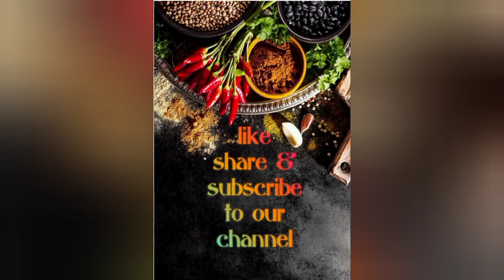आधी कधीच खाल्ली नसेल अशी तवा भाजी वाल (तवा रेसिपी 1 )